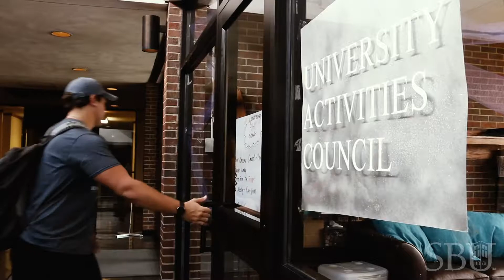Day in the Life of an University Student | Southwest Baptist University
Have you been curious about what life at Southwest Baptist University will be like everyday? Check out this glimpse into one of our students' daily routines!